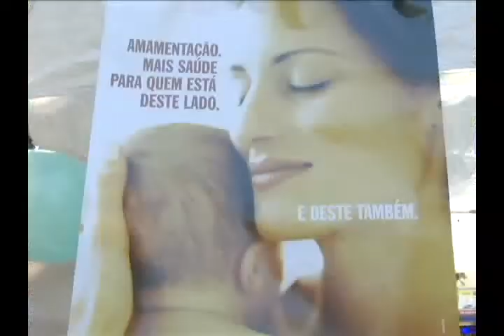Caxias encerra Semana do Aleitamento Materno com atividades em praça pública